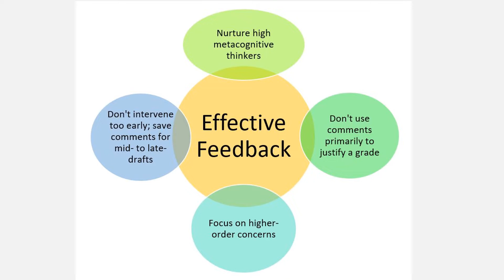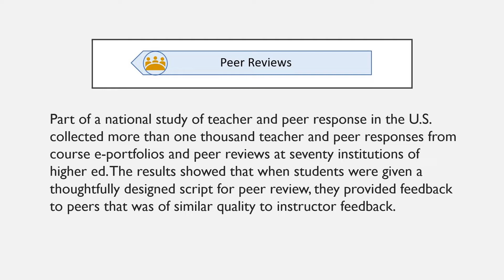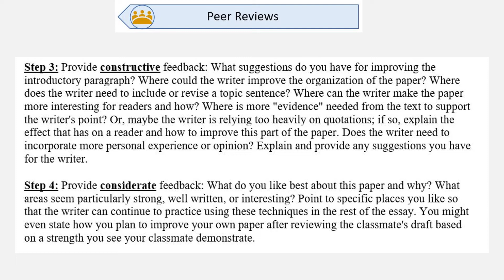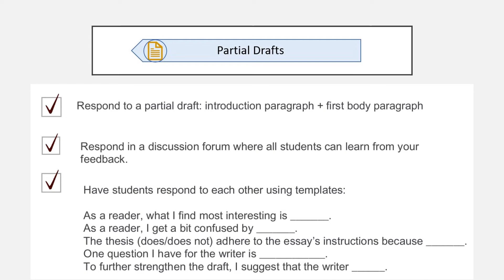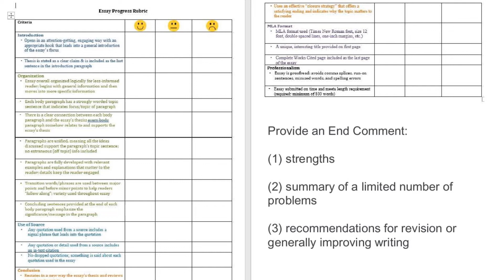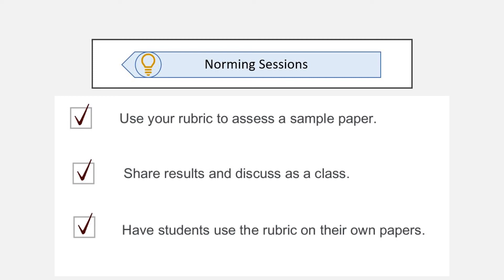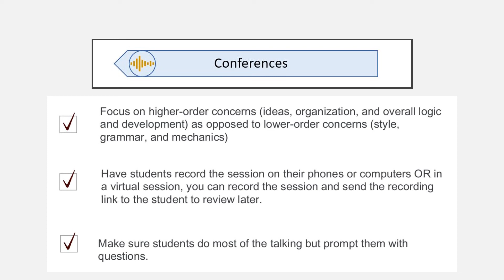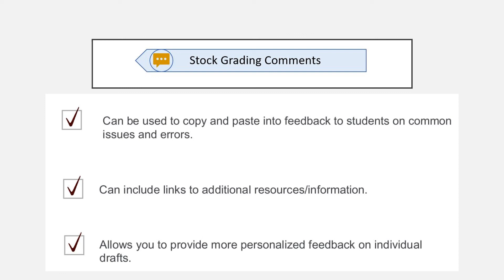Responding to Students' Writing: Providing Effective & Efficient Feedback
Responding to students' writing does not have to add a lot to a busy faculty member's already heavy workload. Watch this video to learn about seven strategies for providing effective and efficient feedback.